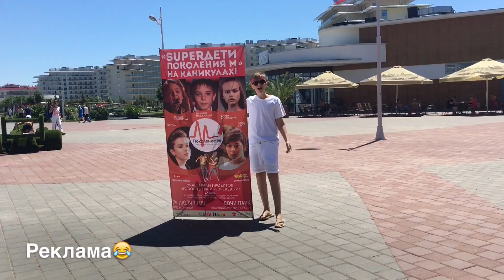Super Дети Поколения М на каникулах.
Продюсерский цент ЭКОЛЬ проводит обучение детей от 4 до 18 лет по: Вокалу, актерскому мастерству, хореографии, телемастерству, дизайну и моделированию.
- В состав Эколь входит лейбл Ecole Production, специально созданный для подростков.